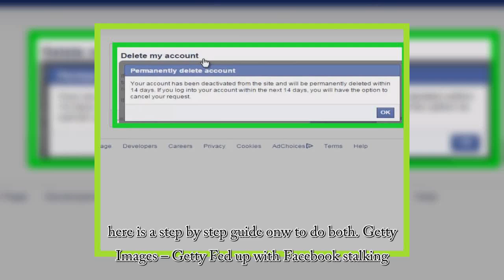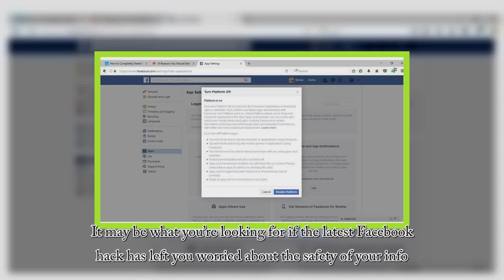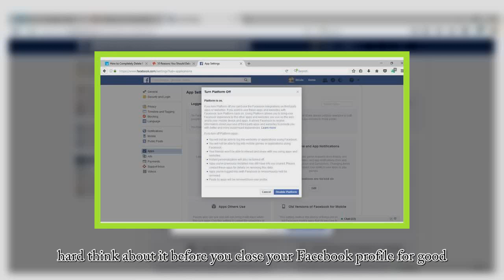How to delete Facebook – a step-by-step guide to permanently removing your account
HIDING from a boss? Scared of fake news or the latest Facebook hack attack? Or simply fed up of baby pictures? Whatever your reason for ditching Facebook, we’re here to help. Whether you want to delete your account permanently, or deactivate for the time being, here is a step by step guide onw to do both. Getty Images – Getty Fed up with Facebook stalking, or fancy an online cleanse? Here’sw to di